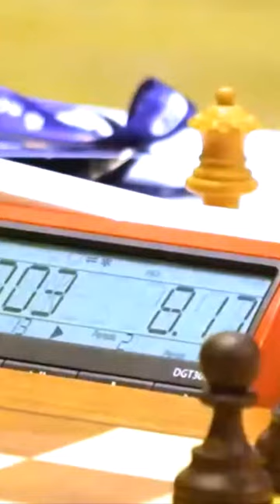Will Magnus win the 2023 World Cup ❓🧐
Can Magnus be able to win the 2023 worldcup?. Enjoy